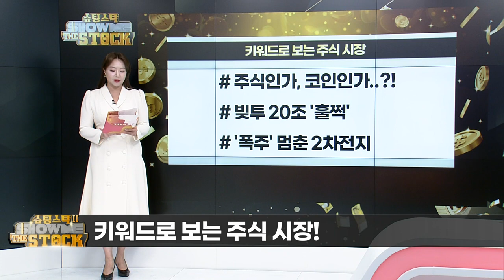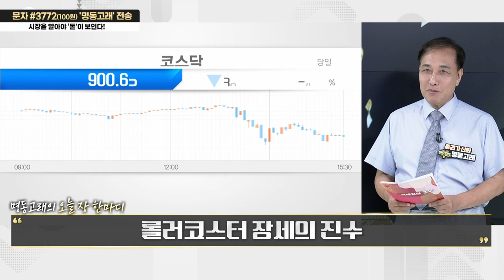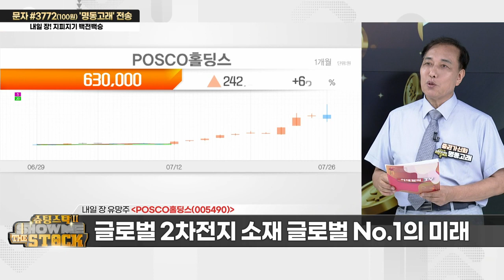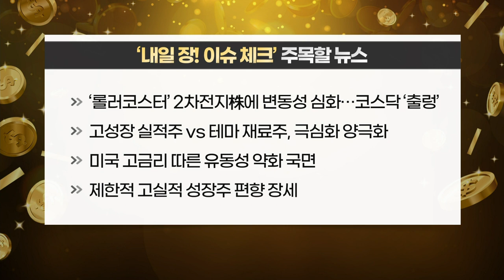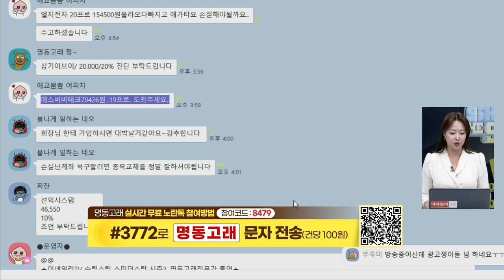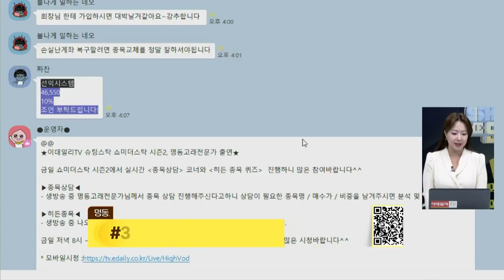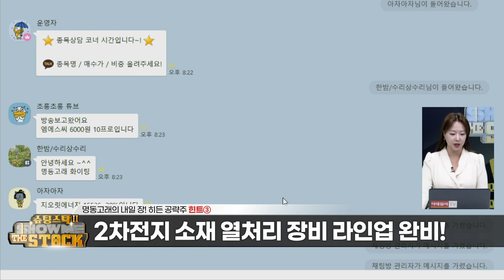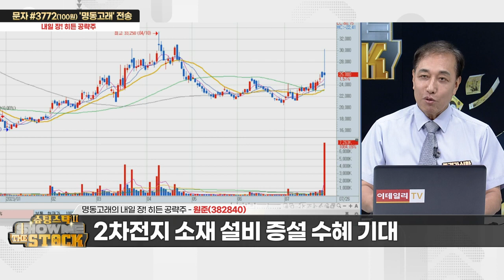오늘의 추천주 '원준(382840)' / ‘피 터지는 공매도 전쟁!’ 2차전지 대장주 대응 전략을 한눈에!_슈팅스탁 쇼미더스탁 시즌2 (20230726)